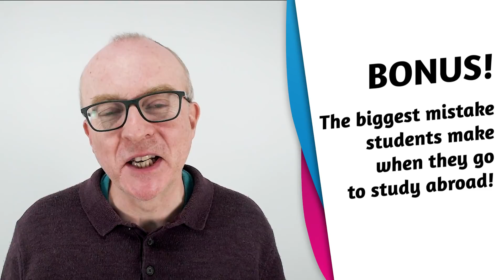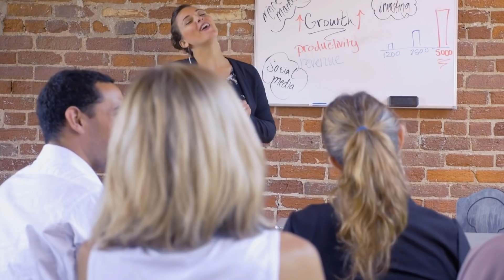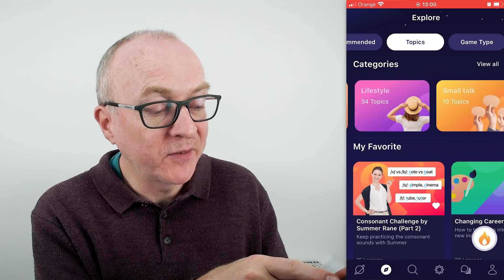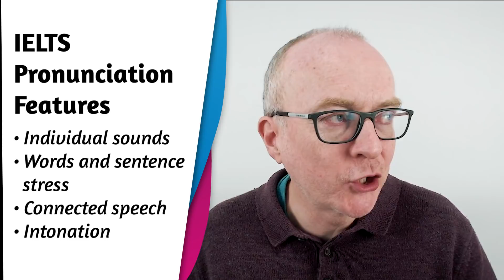How to Talk About University Life in English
If you are at university or going to go to a university where you need to speak English, make sure you know these phrases so you can talk confidently about University life in English, otherwise you may lose all your confidence very quickly.

Topics covered in this video:

00:00:00 Welcome
00:00:34 Introduction
00:03:43 Your subjects
00:09:39 Studying
00:16:34 ELSA + Funny story
00:23:42 Your year
00:28:30 The biggest mistake
00:31:17 Where you live
00:34:17 On Campus

I give you $10 towards your first lesson👍

If you are studying abroad
Tell me about it in the comments

Keith